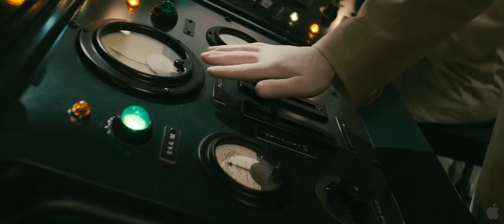Captain America: The First Avenger Trailer (HD 720p)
Trailer for the upcoming Captain America movie.
Starring:Chris Evans, Tommy Lee Jones, Hugo Weaving, Dominic Cooper, Neal McDonough, Derek Luke, Stanley Tucci.